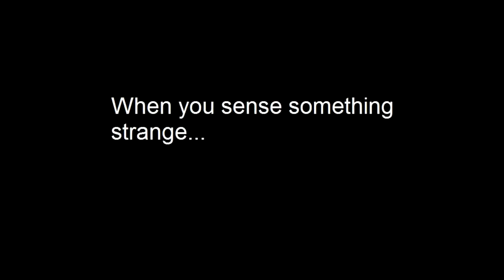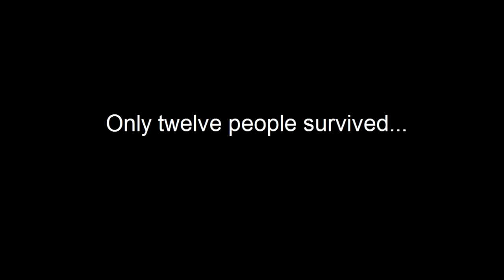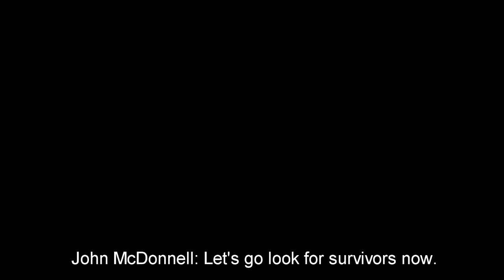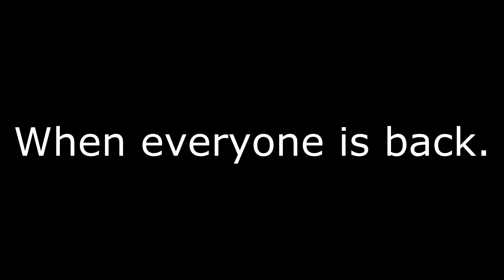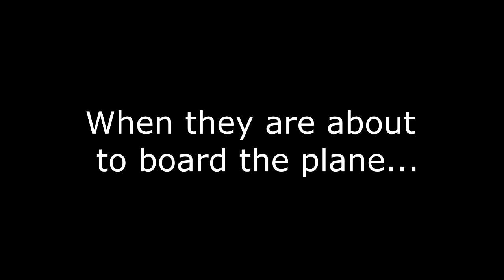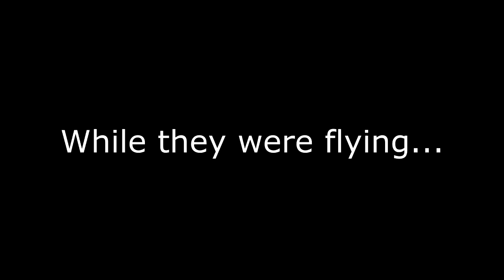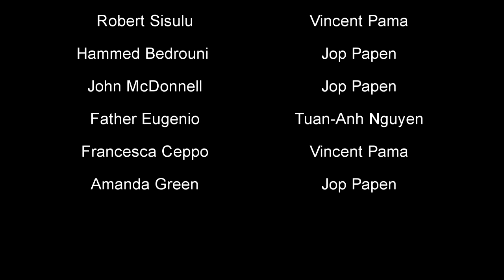The Ark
Engels